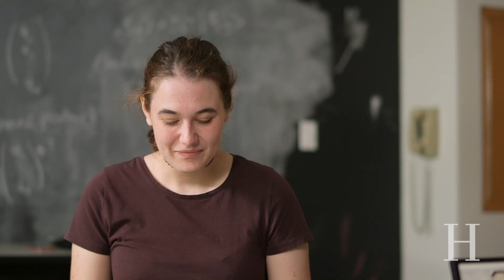Q&A with Physics Professor Kate Brown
Professor Brown talks with Rebekah Fowler '21 about how students need to think of the 'big-picture' when addressing physics problems, about how student-created memes are a favorite part of one of her physics courses, and her "Stranger Things" viewing habits.

Hamilton, which has a need-blind financial aid policy, is one of the few U.S. colleges with an open curriculum, which means you’ll have the freedom to choose courses that reflect your interests.